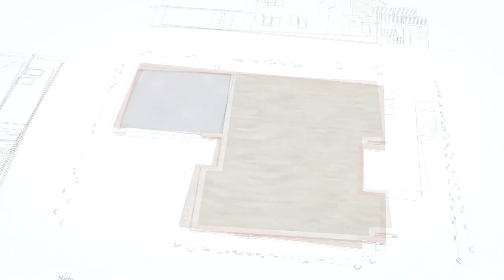40 MESAS LATERAIS MODERNAS E ESTILOSAS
Para você que gosta de modernidade, uma decoração atraente aos olhos e praticidade, aqui vai uma aposta super sofisticada para a sua casa: A mesa lateral! Essa mesinha, além de útil, é uma peça chave para a decoração de qualquer ambiente, principalmente da sala, e por isso separamos hoje 40 modelos para você se inspirar!